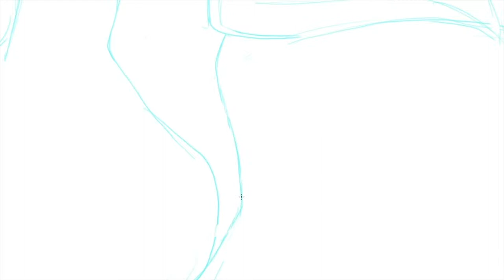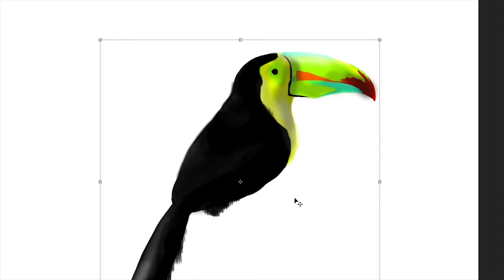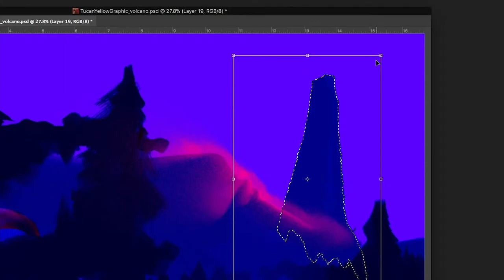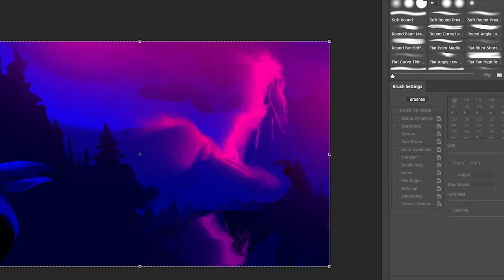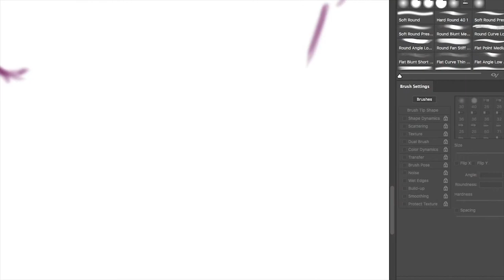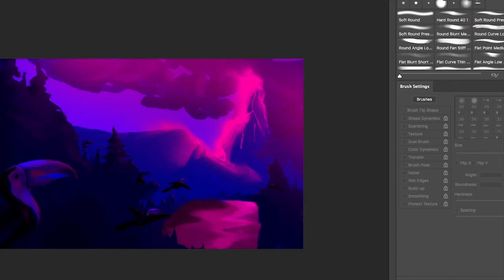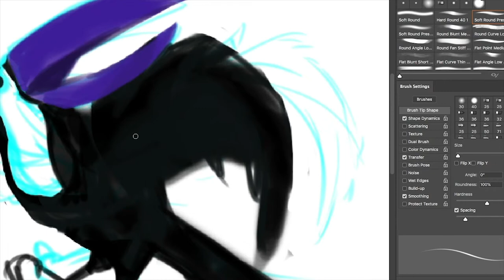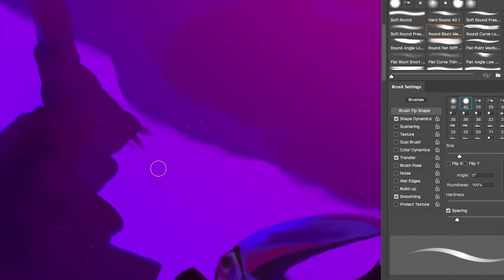Twilight at the Toucan Volcano: A digital art timelapse/ chill music /entire process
Digital Painting and Chill Music, featuring a toucan migration towards a volcano at dusk. Watch my digital art process and relax to the sounds.